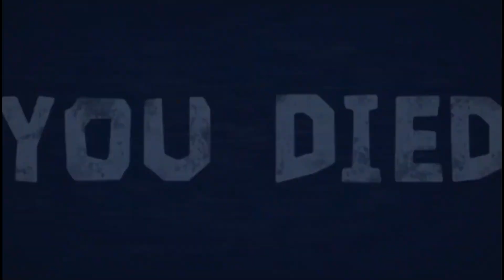Roblox : DOORS SFX PART 1 - Sound/Footstep/Jumpscare Sound